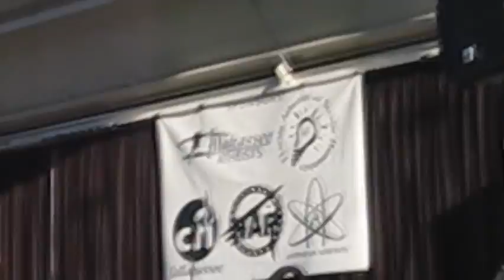Zinnia Jones speech at the Florida Secular Rally: "The Dogma of Gender"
I spoke at the Florida Secular Rally in Tallahassee on November 3, 2012. It was a fantastic event full of awesome people. Much thanks to my partner Heather for filming everything.